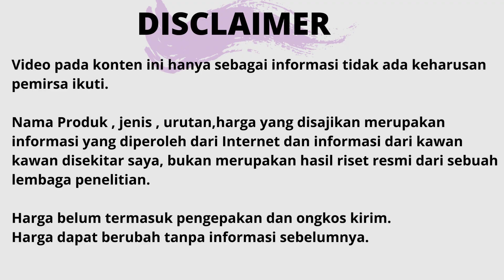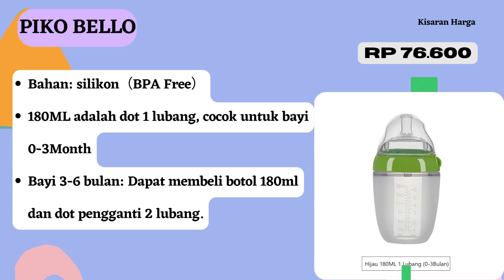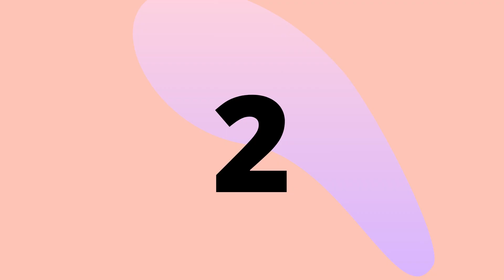10 Rekomendasi Botol Susu Bayi Terbaik Yang Aman Digunakan (Terbaru 2023)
botol susu,botol susu bayi yang bagus,botol susu pigeon,botol susu anak 2 tahun,botol susu bayi,botol susu avent,botol susu dr brown review,botol susu baby safe,botol susu piko bello